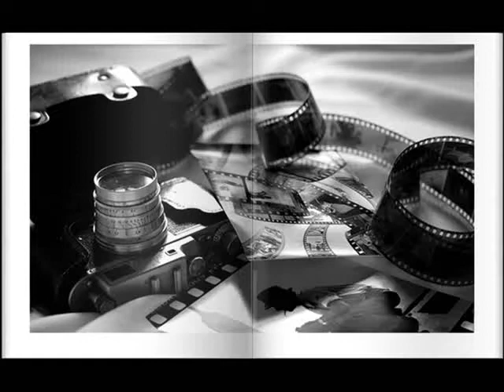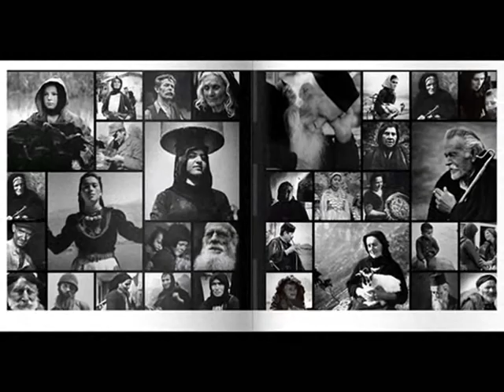Kostas Balafas - "People of Greece" (by elena dilascio)